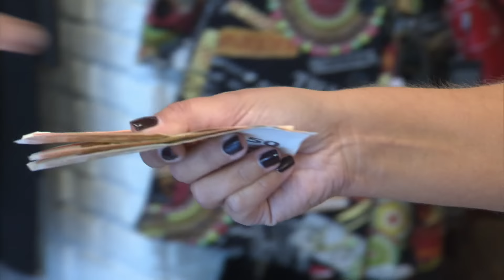Barbie-Girl: Blondine sein, um JEDEN Preis | Hilf Mir!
In der neuen Folge der Ratgeber-Serie möchte Sandy um jeden Preis aussehen wie eine Barbie-Puppe.